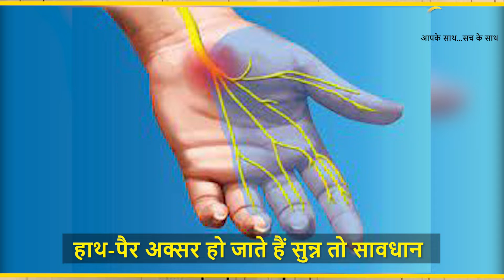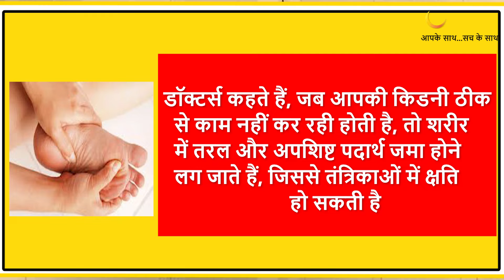Numbness in feet or hands | हाथ पैर सुन्न हो जाना,झनझनाहट होना किन बीमारियों के हैं संकेत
एक समस्या जो पहले इक्का दुक्का लोगों में दिखाई देती थी लेकिन अब आम होती जा रही है...जिसमें किसी को लंबे समय तक बैठे रहने के बाद अचानक उठने की स्थिति में अक्सर पैरों में झुनझुनी या सुन्न होने जैसा अनुभव हो सकता है। आमतौर पर बैठने पर रक्त संचार में आने वाले कमी के कारण इस तरह की दिक्कतें होती हैं, पर क्या आपको अक्सर ही इस तरह की समस्या बनी रहती है? अगर हां, तो सावधान हो जाएं यह तंत्रिकाओं में होने वाली गंभीर क्षति की स्थिति का संकेत हो सकती है। इतना ही नहीं इसे डायबिटीज की गंभीर समस्या-डायबिटिक न्यूरोपैथी या फिर किडनी फेलियर की तरफ इशारे के रूप में भी देखा जाता है। स्वास्थ्य विशेषज्ञ कहते हैं, इस तरह की दिक्कतों को नजरअंदाज नहीं करना चाहिए, इससे गंभीर समस्याओं का जोखिम हो सकता है।
चलिए आपको बताते हैं कि किन गंभीर स्थितियों में पैरों में झुनझुनी या सुन्न होने की समस्या हो सकती है? जिनपर तेजी से ध्यान देना जरूरी हो जाता है?
हाथों-पैरों में झुनझुनी या सुन्न होने की दिक्कत को डायबिटिक न्यूरोपैथी के संकेत के तौर पर भी देखा जाता है।
डायबिटीज की इस गंभीर स्थिति में तंत्रिकाओं में क्षति हो जाती है।
डॉक्टर्स बताते हैं कि डायबिटीज की अनियंत्रित स्थिति की वजह से  तंत्रिकाओं में क्षति हो सकती है
जिसके कारण तंत्रिका तंत्र कमजोर होने लग जाती है। इस स्थिति में हाथों-पैरों में होने वाली झुनझुनी की दिक्कतों के अलावा  हृदय से संबंधित विकारों का भी खतरा रहता है
अगर आपको अक्सर झुनझुनी या सुन्न होने की दिक्कत महसूस होती है तो इस बारे में किसी विशेषज्ञ से सलाह जरूर ले लें।
हाथों में  झुनझुनी या सुन्न होने की दिक्कत को कार्पल टनल के भी एक संकेत के तौर पर जाना जाता है
यह समस्या कलाई से गुजरने वाली तंत्रिका के संकुचित हो जाने के कारण होती है।
चोट लगने, बार-बार एक ही काम करने या सूजन के कारण यह दिक्कत हो सकती है।
कार्पल टनल की समस्या में हाथ की उंगुलियों में सुन्नता या झुनझुनी महसूस होती रहती है, कुछ स्थितियों में पूरी बांह में भी यह दिक्कत महसूस हो सकती है। इसमें पैरों में दिक्कत नहीं होती है।
अक्सर हाथों-पैरों में  झुनझुनी या सुन्न होने की समस्या महसूस होते रहना इस बात का संकेत माना जाता है कि आपकी किडनी ठीक तरीके से काम नहीं कर रही है
अनियंत्रित उच्च रक्तचाप या डायबिटीज की समस्याओं में किडनी फेलियर का खतरा अधिक होता है
डॉक्टर्स कहते हैं, जब आपकी किडनी ठीक से काम नहीं कर रही होती है, तो शरीर में तरल और अपशिष्ट पदार्थ जमा होने लग जाते हैं, जिससे तंत्रिकाओं में क्षति हो सकती है
किडनी फेलियर के लक्षण में पैरों में झुनझुनी या सुन्न होने की दिक्कत अधिक देखी जाती है।
रूमेटाइड अर्थराइटिस की समस्या भी हाथों-पैरों में  झुनझुनी या सुन्न होने का कारण बन सकती है
तो ये तो थी हाथों पैरों में झुनझुनी या सुन्न होने से होने वाली बीमारियों की बात लेकिन इसके अलावा और भी कई गंभीर बीमारियों का संकेत हो सकती हैं इसलिए जब भी आपके साथ ऐसा हो तो सबसे पहले किसी विशेषज्ञ के पास जरूर जाएं...बाकि अच्छा खाएं और स्वस्थ रहें